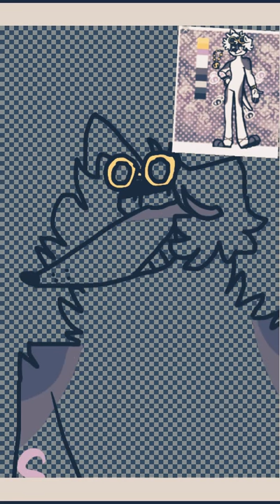Speedpaint (request from burrito girl) (read desc)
:/ i was live with this but...Phone shut off...It didnt even overheat T-T